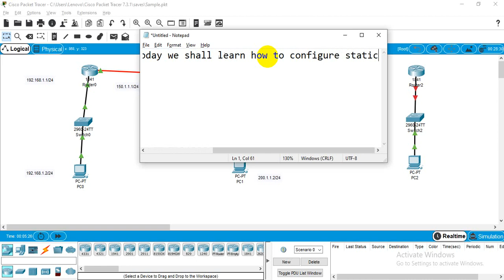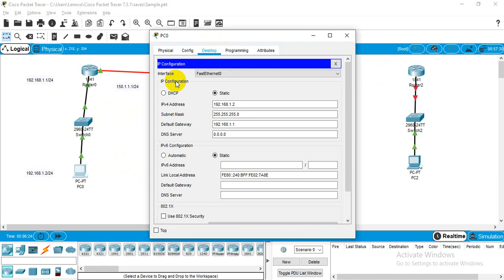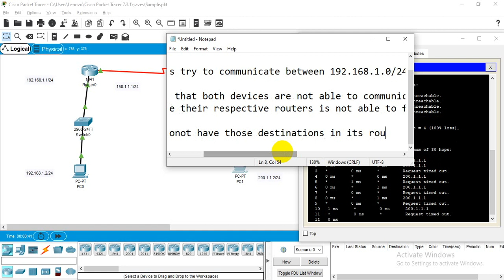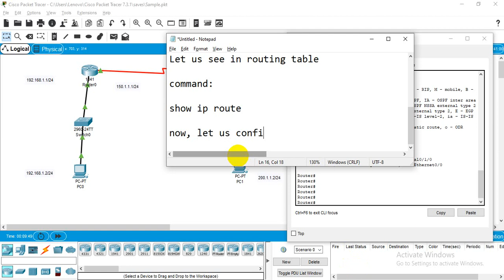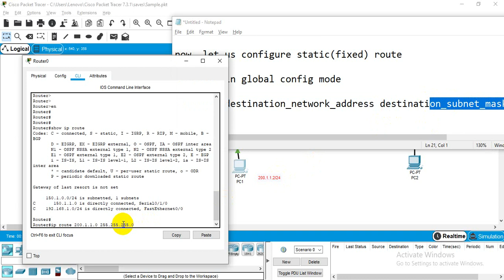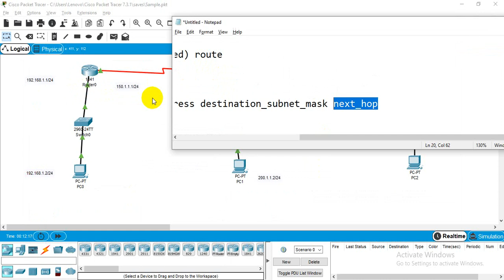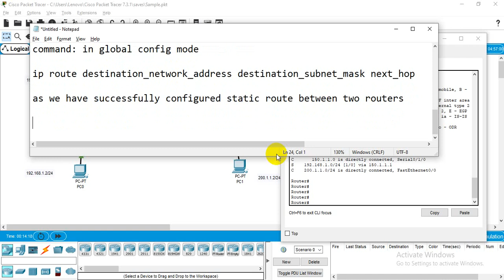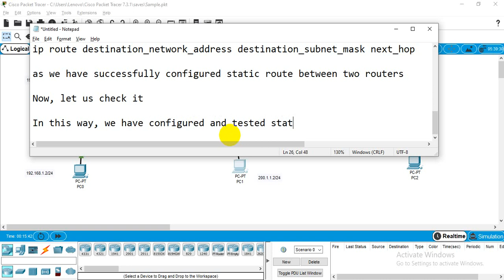Static Route configuration in packet tracer